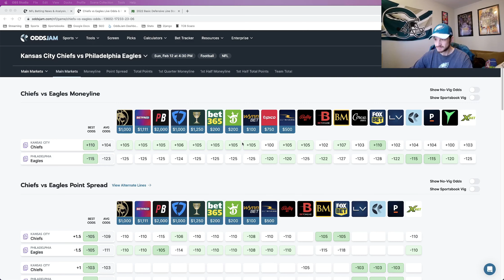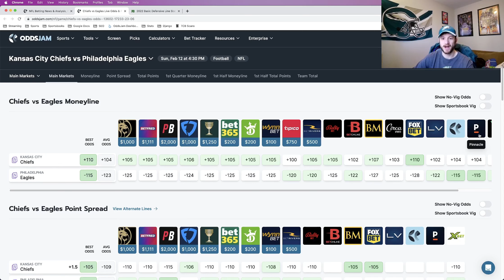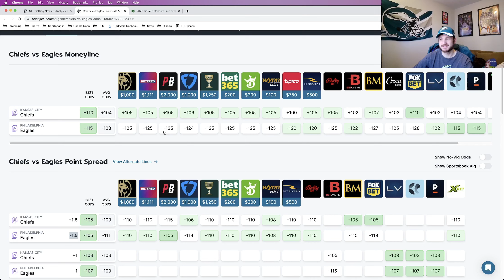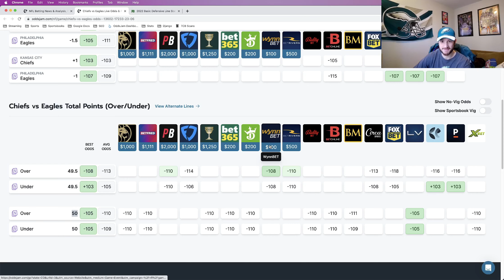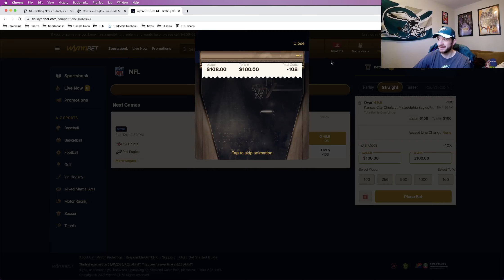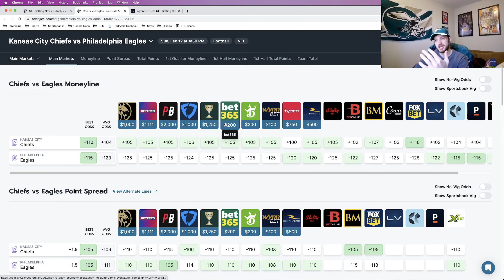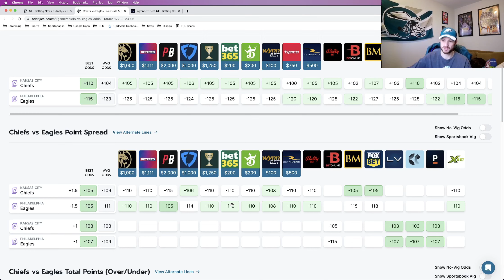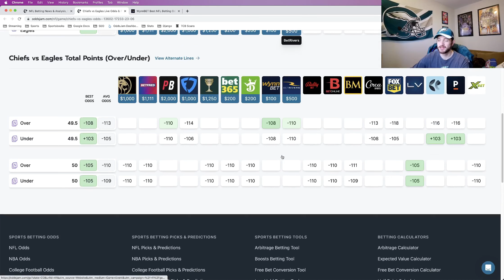Super Bowl Betting Preview | Eagles vs. Chiefs Odds, Predictions & Matchup Analysis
sharp, profitable betting tools. Track your profit over a large enough sample size (say 250 wagers) of Positive EV bets and you'll be up! Try it out today!

Matt takes you through a betting preview for the Super Bowl between the Eagles and the Chiefs. Matt discusses how he found value for his NFL playoff early bets using OddsJam. The OddsJam sports betting software has real-time NFL odds from over fifty sportsbooks.

He discusses his NFL sports betting strategy and shares how he finds value on all his picks. Matt explains how to find and place mathematically profitable bets using the OddsJam Positive EV and arbitrage tools.

Matt is excited about his early 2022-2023 NFL week bets. Using OddsJam to compare odds with other sportsbooks ensured Matt placed a profitable bets for the wild card games this weekend.

OddsJam has real-time NFL odds from over forty sportsbooks, including DraftKings and FanDuel. He thinks he currently has the best bets for NFL playoff games this weekend.